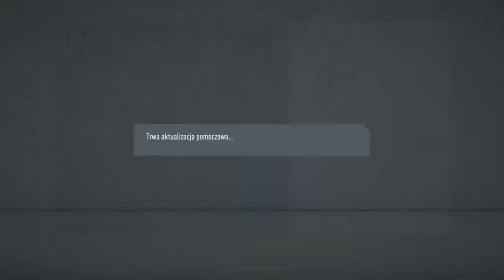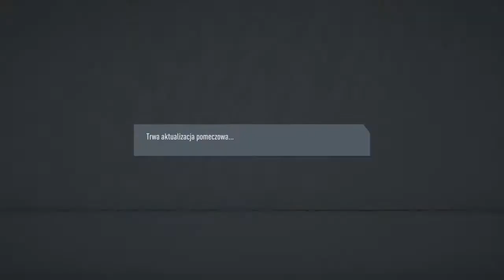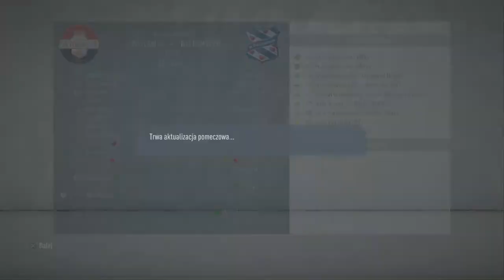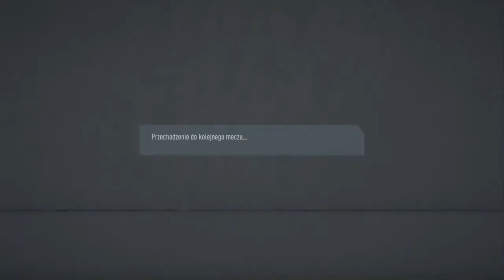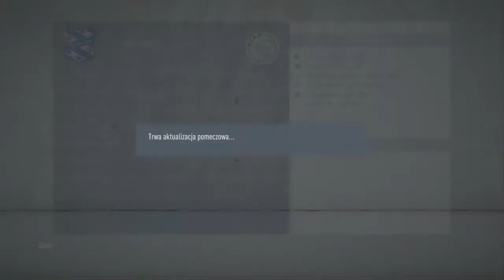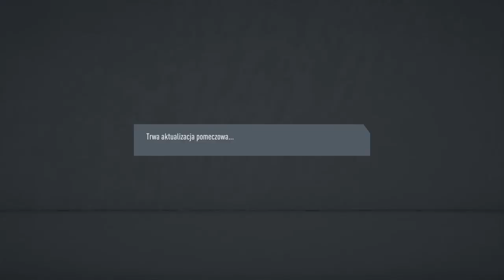FIFA 20_Holandia (puchar) ps4